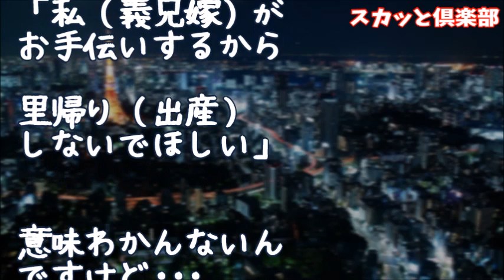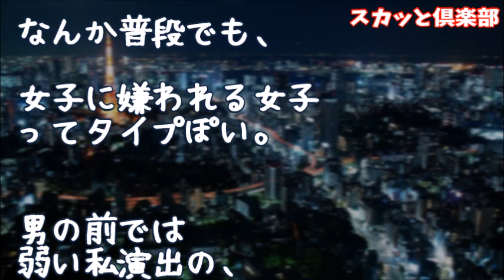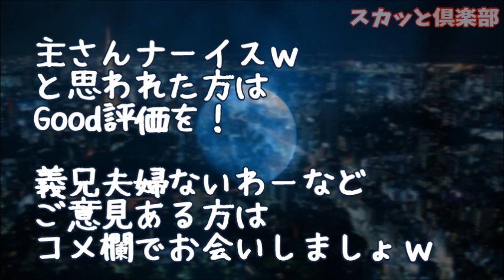【修羅場】トメのいびりに耐えられない義兄嫁「私がお手伝いするから里帰り出産しないで欲しい…」私「は！？」義兄嫁「（ｳｪｰﾝ）」義兄「嫁は大人しいから皆で守ってやらないと!」私夫「は！？」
【修羅場】弟の結婚式で100万円包んだら弟嫁「100万ぽっちのお金で恥ずかしくないですか？子供抱かせませんよ？(まだ妊娠してない)」俺「え！」親族一同「は？」→その後、弟嫁糾弾大会が開催されたのだが…

【スカッとする話】夫の好き嫌いが改善されたのを聞いて何故かキレたトメ「ネギやトマトを食べさせるなんて！たぁくん（夫）がかわいそうっ！」旦那「え！？」私「はぁ」→結果ｗｗｗ

【修羅場】止まらない嘔吐でトイレに篭る私。旦那「ほら出てきた。ガキみたいに拗ねてんだよ」真っ青な姑「救急車呼びなさい！このアホンダラぁ！！」→結果･･･

【修羅場】里帰り出産後、空き巣被害で警察呼んだら旦那にグーパンされた！後日、警察「これはただの窃盗とはちょっと…ご主人が何か事情を知っているかも…」→結果…

修羅場な話　義兄嫁「こんなBBAいらないんだよ～ｗ」→義兄「やっぱり、おふくろ返してくれ」→旦那「ふざけるな！！」【スカッとブレイク】

●引用元
▽記事